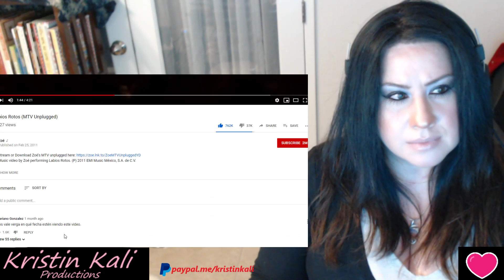Zoé - Labios Rotos (MTV Unplugged) *Spanish Request